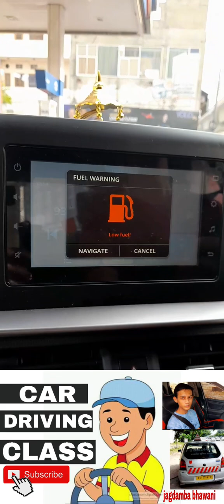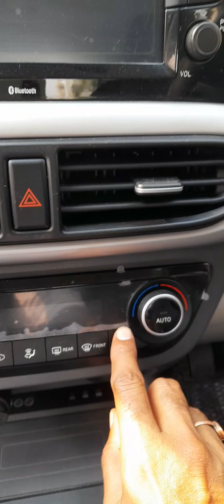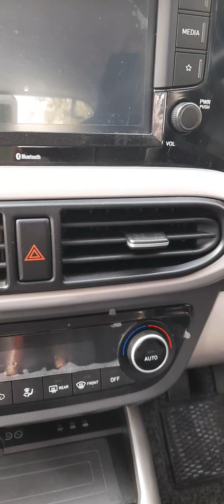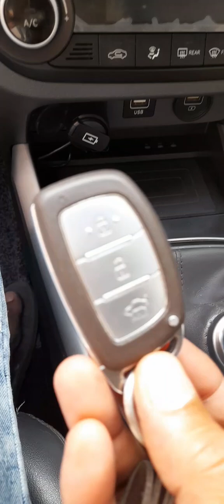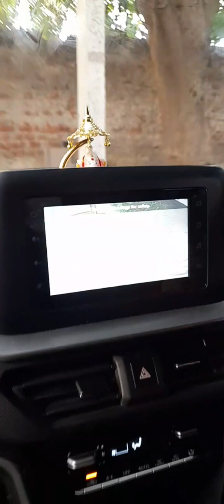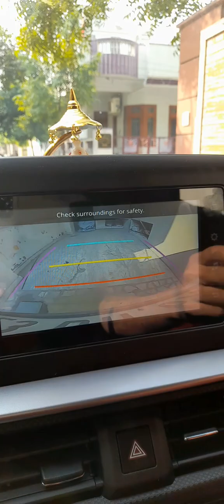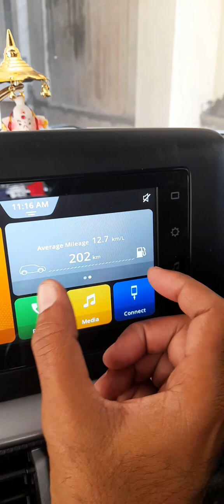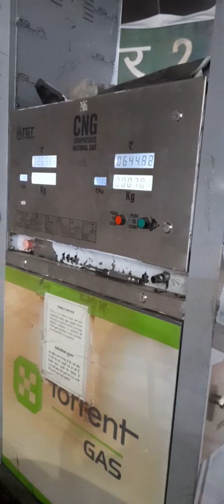Pro Driving Tips Vaishali Nagar Experts Driving School Class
jagdamba bhawani driving school vaishali nagar jaipur search at Google and call